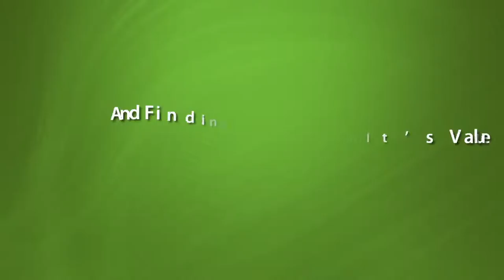Conway Arkansas 7 Signs Its Time To Hire Someone